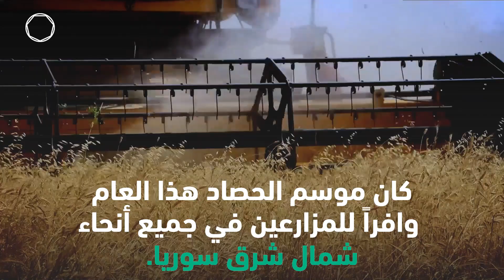موسم الخير في سوريا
حقق موسم حصاد 2023 نجاحاً باهراً في شمال شرق سوريا، بفضل الدعم الذي قدمه صندوق الائتمان لإعادة إعمار سوريا.